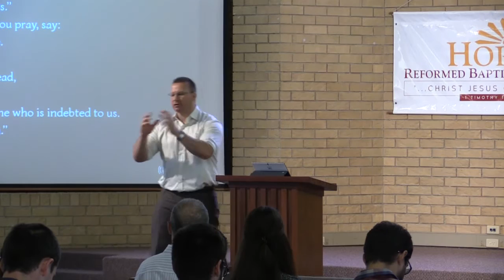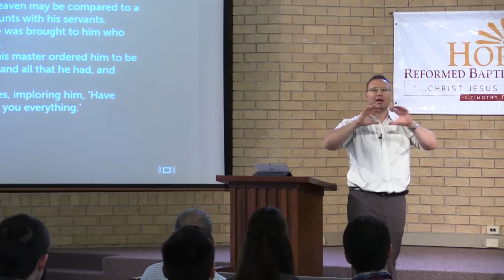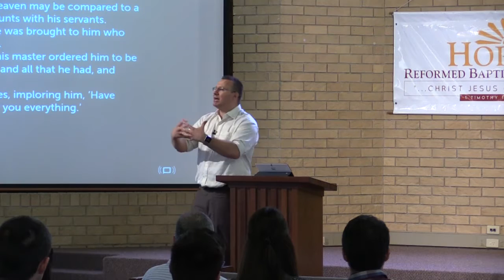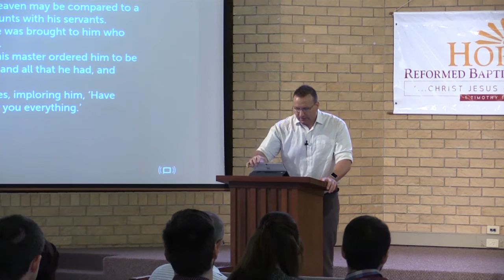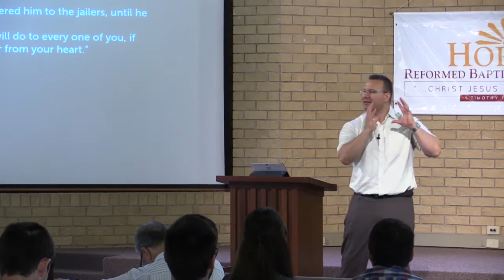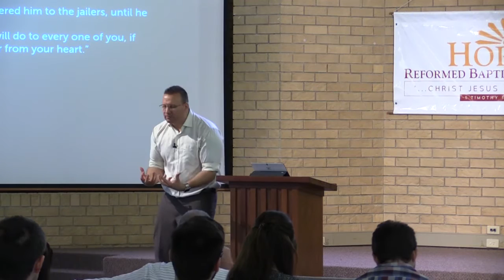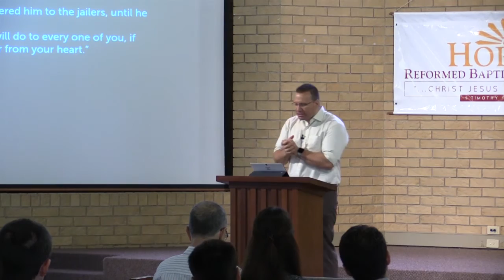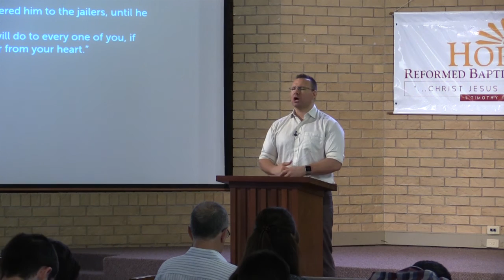Forgive Us Our Sins | Luke 11:1-4 | Craig Ireland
This is the fifth sermon on Luke 11:1-4, by Craig Ireland of Hope Reformed Baptist Church. It was preached on Sunday Morning the 25th of October 2015.

For the audio download and more sermons:
(Search: Hope Reformed Baptist Church)